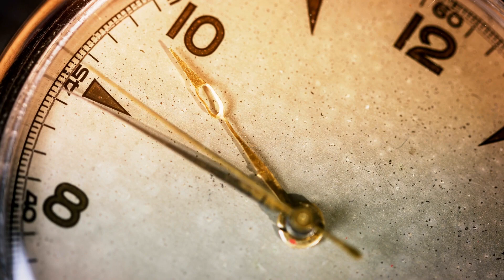VIVE tu VIDA como un TURISTA 🏖 | Eder Campos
En este episodio te invito a hacer una reflexión sobre cómo podemos vivir la vida de una forma diferente, más expansiva y llena de muchas posibilidades al ponernos los lentes de un turista a todos lados a los que vayamos 👀

Escucha @PONMEELMICPodcast con mi querido Charly Murillo 🙌🏻

Adquiere mi libro aquí 👇🏻